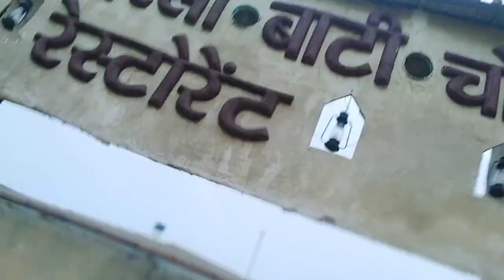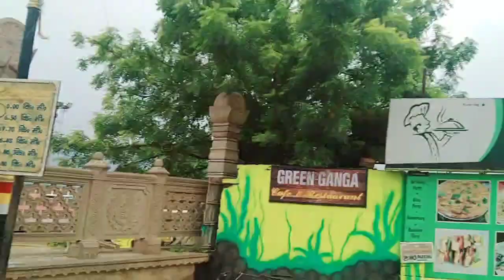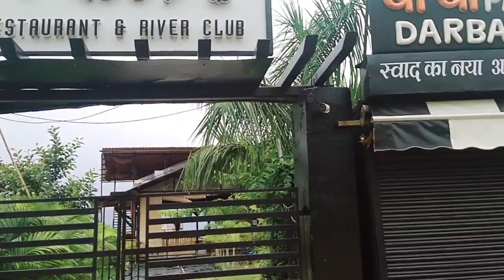Overflowing GANGA RIVER ⛔⛔⛔⛔⛔ @ kashi ASSI GHAT